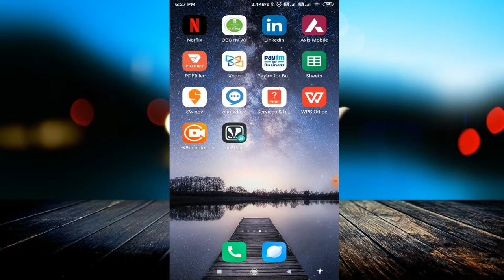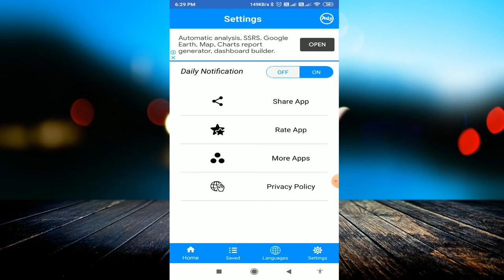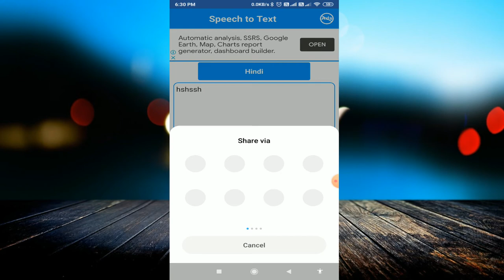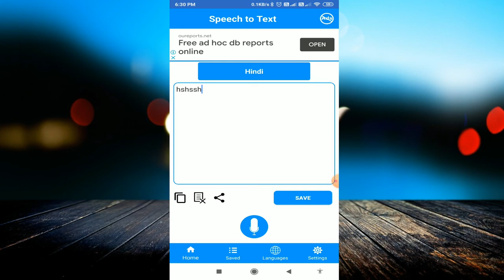Speech To Text Fastest Typing in Hindi - हिन्दी Language | Speech To Text Converter App Android 2020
linked site.